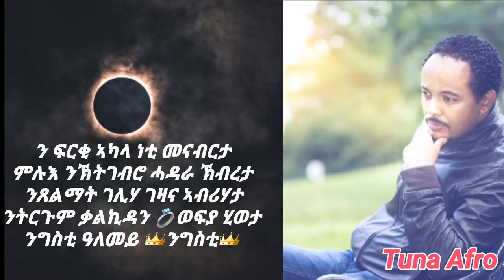Tesfalem Arefayne korchach Ngsti Alemey with Lyrics